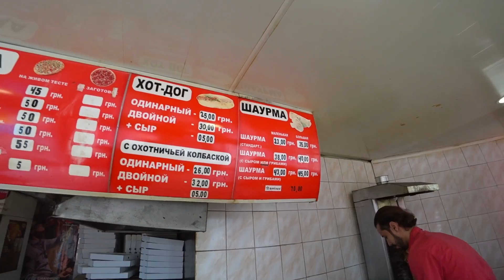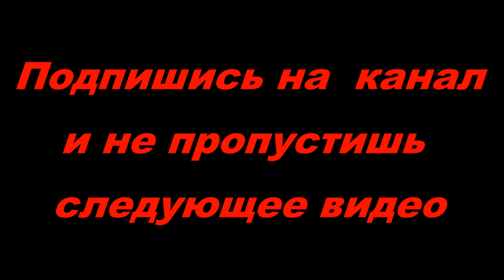Шаурма на Алексеевке / Харьков 2018 / Шаурма патруль#3